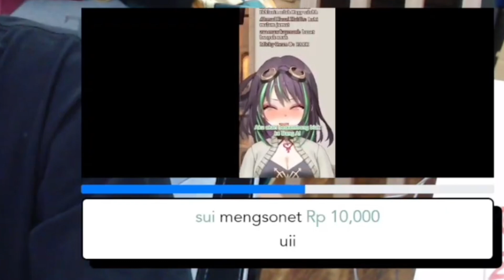Bang al vs mediashare vtuber skizo, KJ Blosch Ch